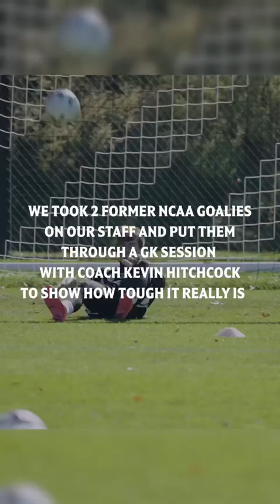Digital Staff does INTENSE GK Training